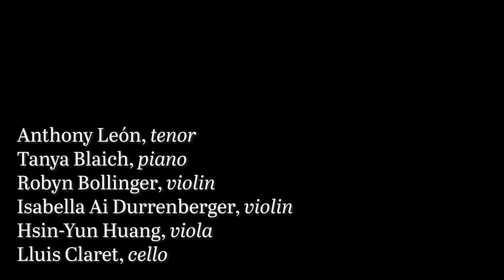Vaughan Williams: On Wenlock Edge, Mvt. 1 | Anthony León, tenor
Tenor Anthony León performs the first movement of Vaughan Williams' On Wenlock Edge with a chamber ensemble from NEC's First Monday series.

Anthony León, tenor
Tanya Blaich, piano
Robyn Bollinger, violin
Isabella Ai Durrenberger, violin
Hsin-Yun Huang, viola
Lluis Claret, cello